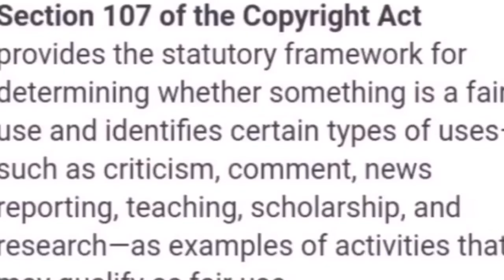Itumeleng Khune expecting baby no 2 | Kaizer Chiefs goal keeper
Kaizer Chiefs goal keeper Itumeleng Khune and Wife sphelele are extending their family
Congratulations

Credit Music
Jeef kaale
Love